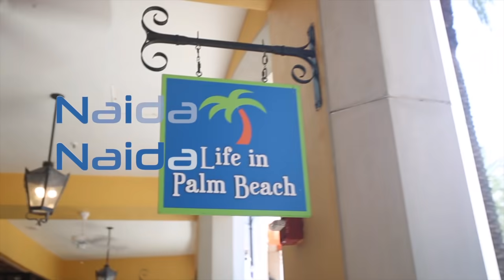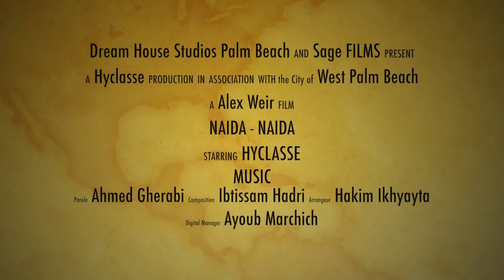HyClasse - Naida Naida (EXCLUSIVE Music Video) | (هاي كلاص - نايضة نايضة (فيديو كليب حصري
Parole: Ahmed Gherabi
Digital Manager : Ayoub Marchich
Composition: Ibtissam Hadri
Arrangeur: Hakim lkhyayta